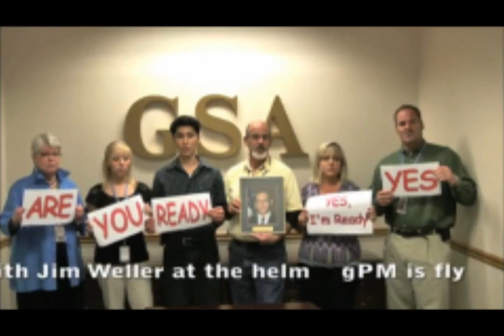POTUS Wants A Press Event - GSA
Federal government workers sing to President Obama about the Government Services Administration (GSA) "going green," all paid for by taxpayer dollars.